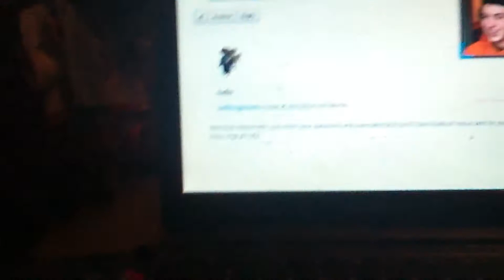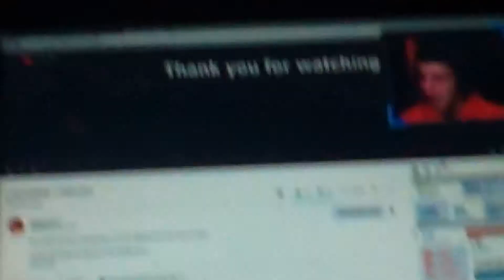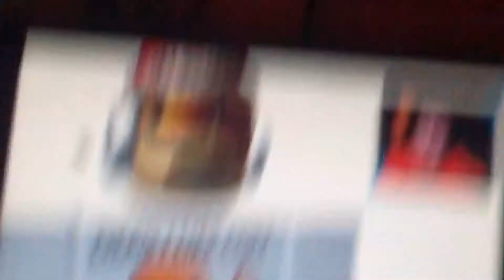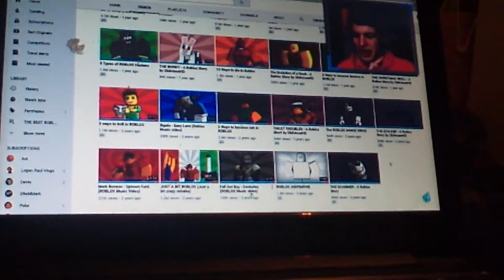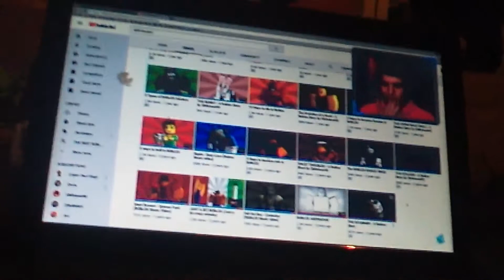Poplaur YouTube videos reactions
Savages I'm back